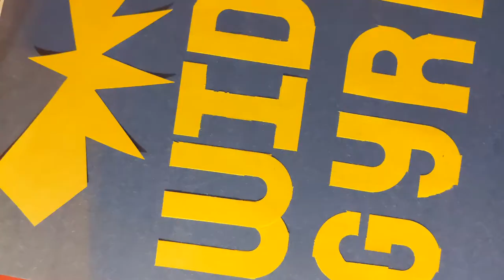OMNIDOG! - REDCOAT TURNCOAT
OMNIDOG'S VAULT THEME SONG
Performed by REDCOAT TURNCOAT

From the Rageous Records EP "Let's Call the Cops!" Deluxe Edition and the limited 4" record "Omnidog b/w Harley and Ivy"

Written by Nate Birkholz
Produced by Alex Arrowsmith and Nate Birkholz
Drums, Vocals: Alex Arrowsmith
Keys, Vocals: Sarah Baldwin
Vocals, Bass: Matt Dinaro
Vocals, Guitar: Nate Birkholz

Published by REDCOAT TUNESCOAT (ASCAP)